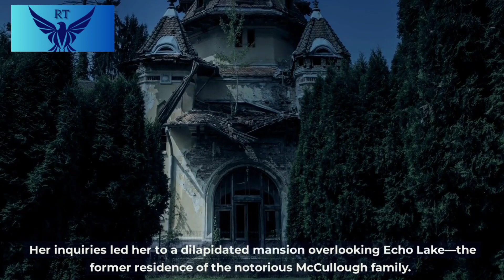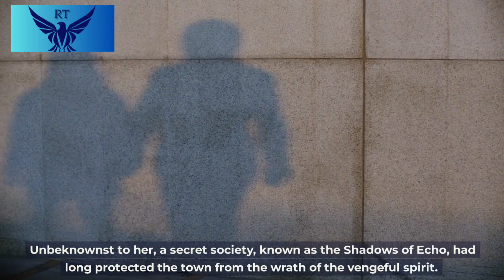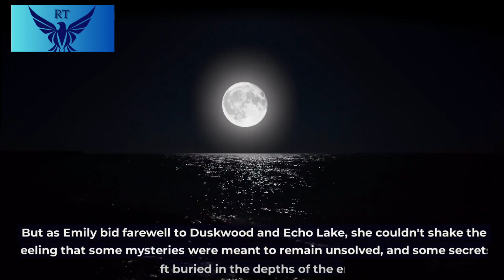The Mysteries of Echo Lake || A Mysterious and Suspense Thriller Story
The Mysteries of Echo Lake is a mysterious and suspense thriller Story.  Relax, Chill and Enjoy the Story.